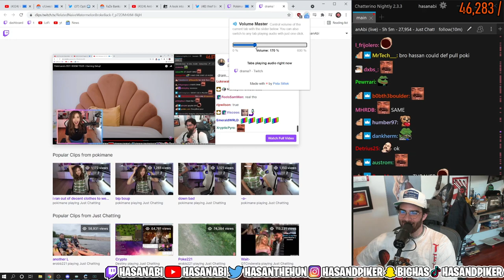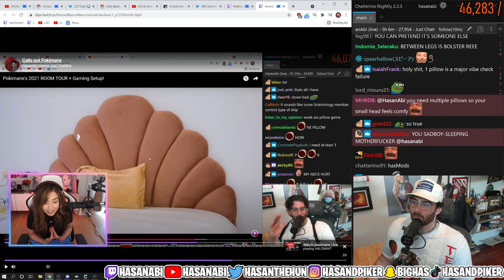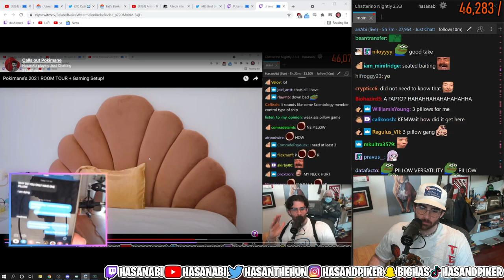Pokimane calls Hasan a Weezly Little Liar and then says it | HasanAbi reacts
Hasan Reacts to the pillow drama between him and pokimane.  Pokimane says hasan keeps getting away with it.